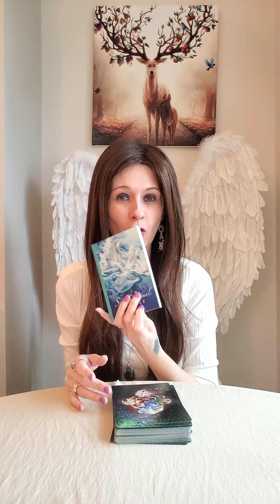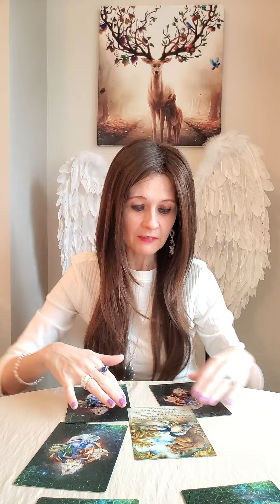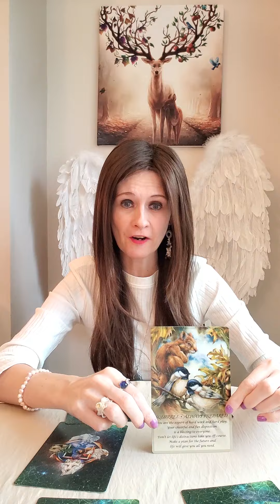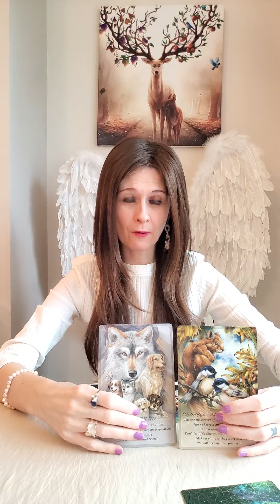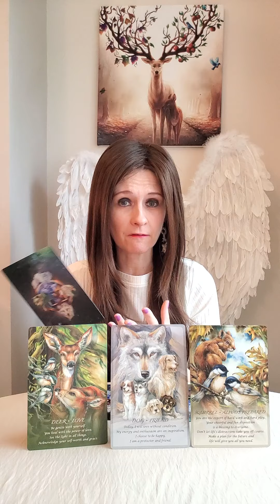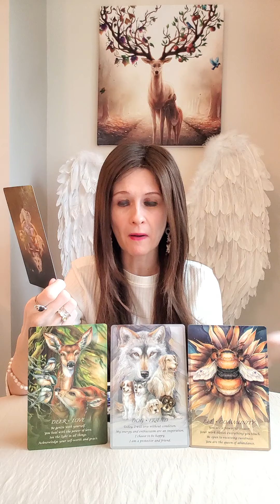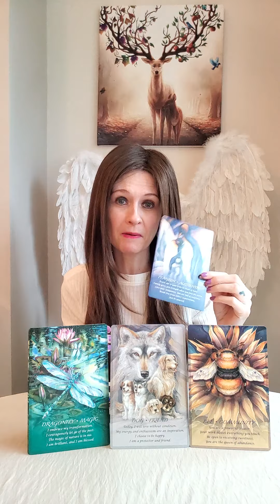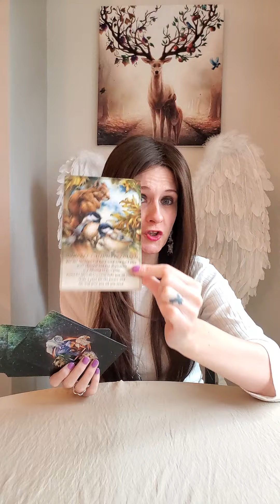TAURUS Twin Flames 🔥 December 2022 🔥 The Foundation Of Union Is Friendship 🐝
Liz & George
Newcastle
ST55 9JP
England
United Kingdom